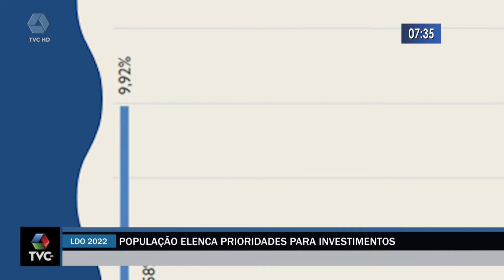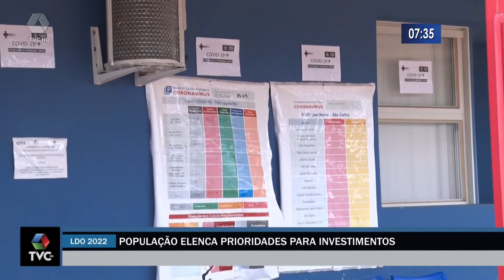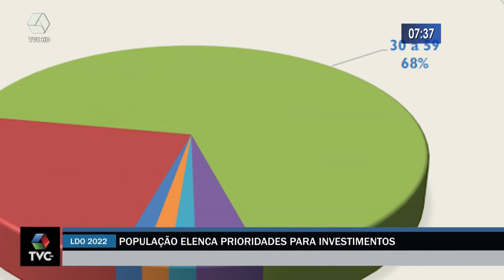A lei de diretrizes orçamentárias está em processo de elaboração